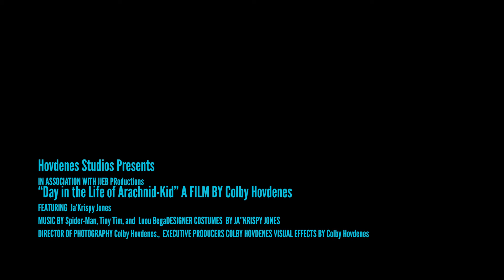Day in the Life of Arachnid Kid m4v